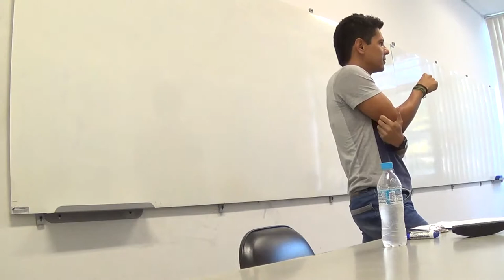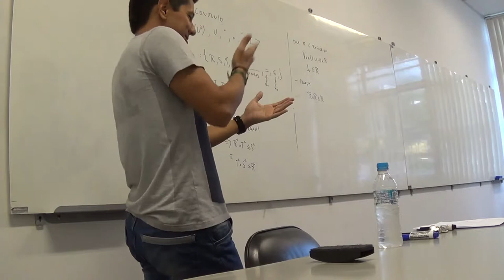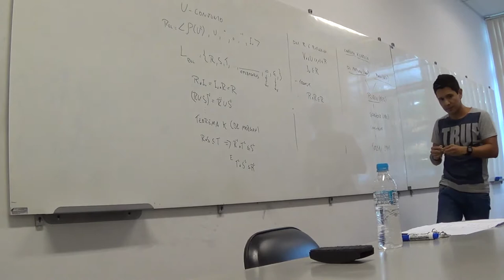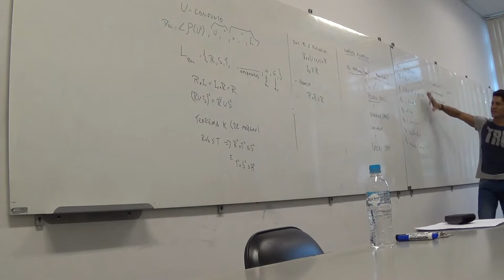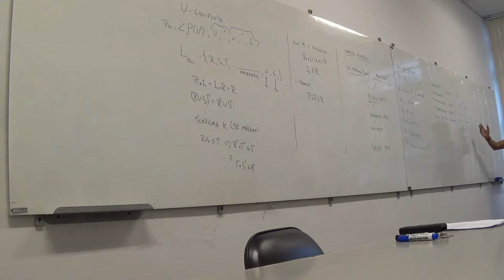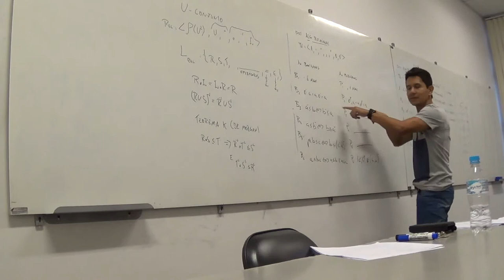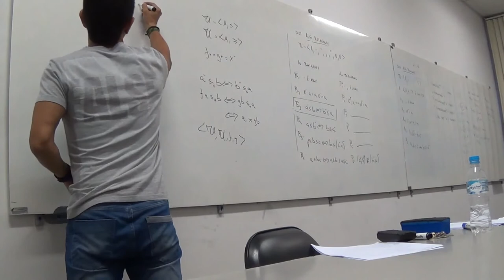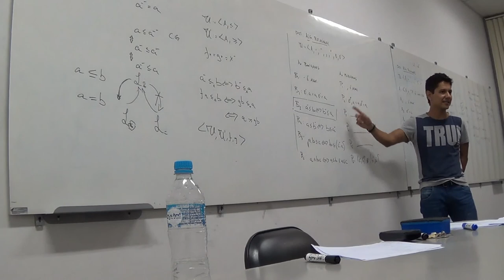Leandro Suguitani - Relation algebras throughout Galois connections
Seminar given by Leandro Suguitani at the Instituto de Matemática of the Universidade Federal da Bahia - Brazil.

Abstract:
The theory of relation algebras (RA) was introduced by A. Tarski in his early attempt to find the algebraic counterpart of the binary predicate fragment of first order logic.
Although RA did not meet Tarski's original purpose, it has been studied as an algebraic theory "per se" and applied in several fields such as logic, foundations of mathematics, computer science, linguistics etc.
Some results have shown that RA's arithmetic is intrinsically difficult.
In order to attenuate this fact, we introduce an alternative axiomatization for RA which has three appealing features: (1) it is based on the logic of order (having equational logic at disposal); (2) basic properties of galois connections are applied as a tool for proving theorems; (3) its axioms display some dualities between Boolean and Peircean operators.
In this seminar, we will show how these three features together may provide a manageable heuristics to derive RA's theorems and make its arithmetic "more flexible".